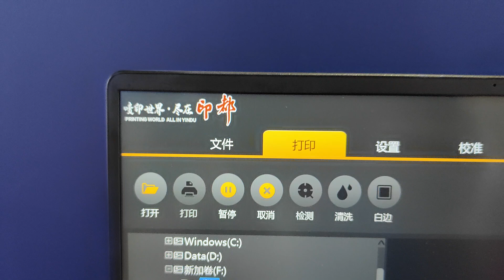Audley 2.2m 12 pcs i3200-A1 heads heavy duty sublimation printer,sophie +86 15136217640